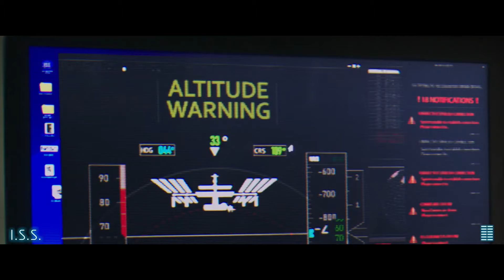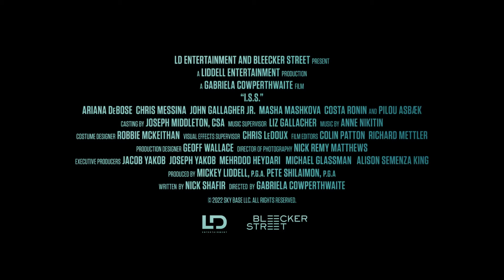I.S.S. (2023) | Trailer subtitulado en español